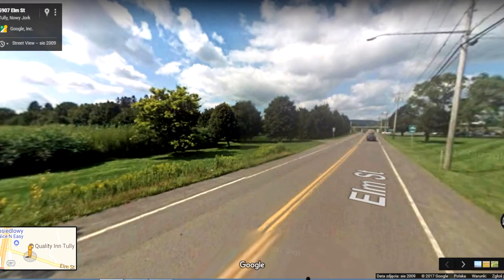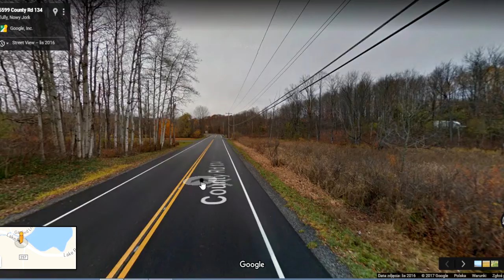NY at once 🔴REC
NY od zaraz